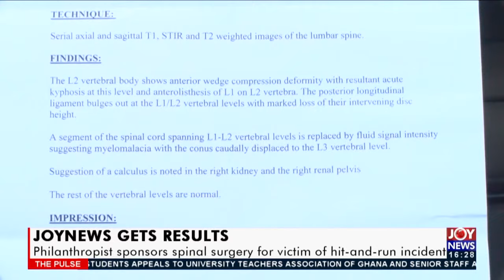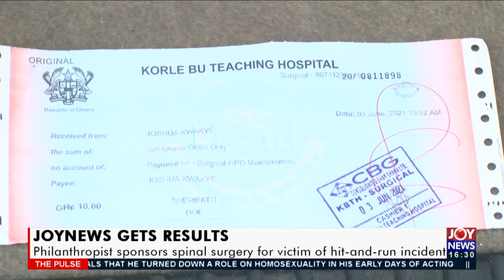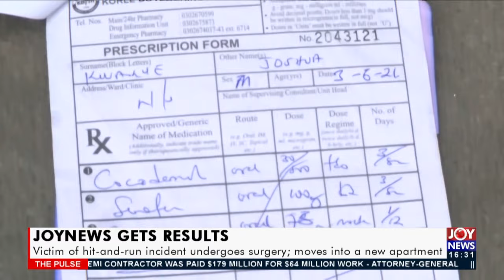Philanthropist sponsors spinal surgery for victim of hit-and-run incident (2-8-21)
JoyNews Gets Results: Philanthropist sponsors spinal surgery for victim of hit-and-run incident - The Pulse on JoyNews (2-8-21)